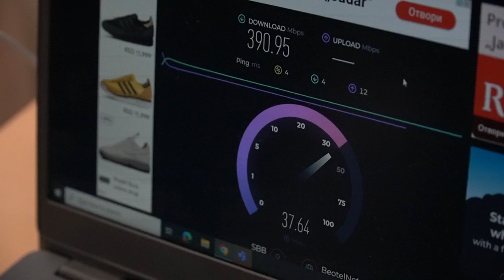Бржи интернет у школама и домаћинствима општине Богатић